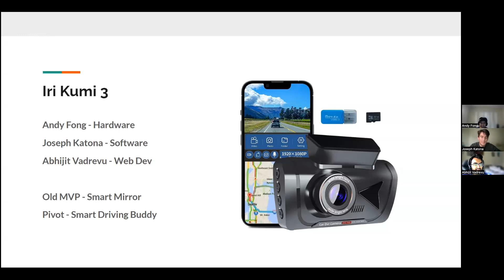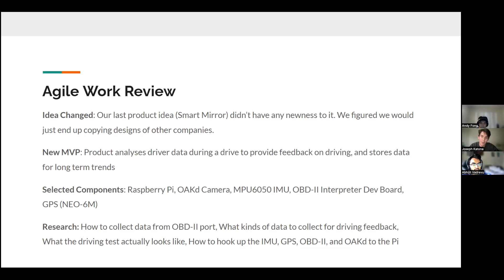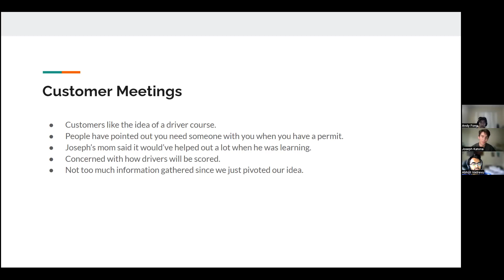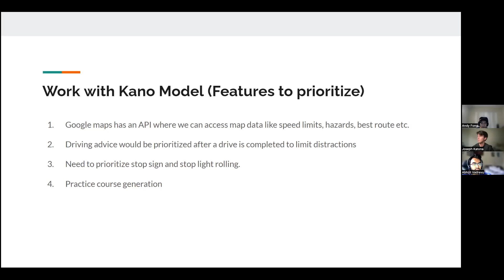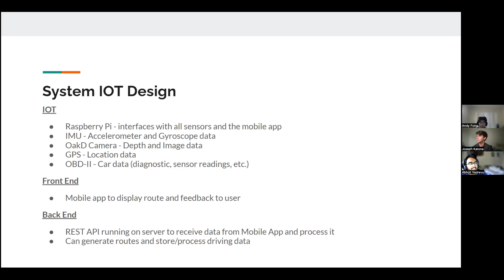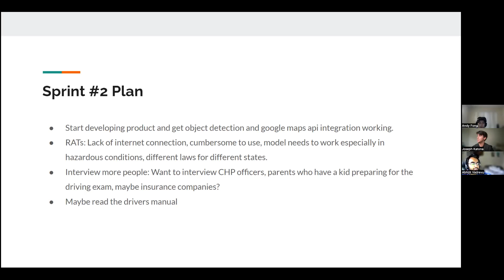Smart Mirror Iri Kumi #3